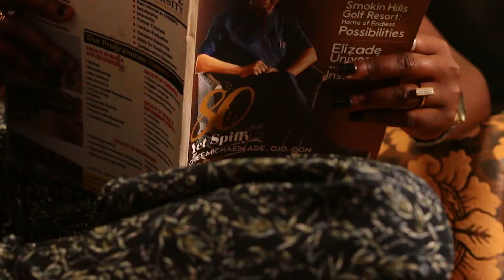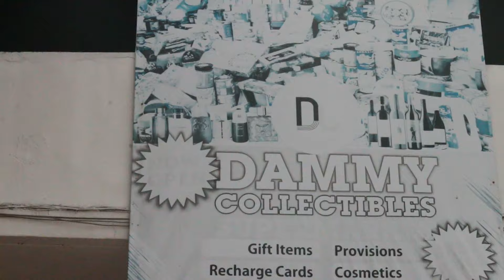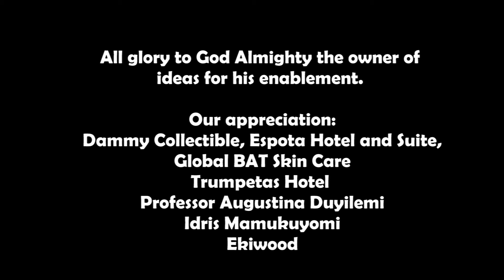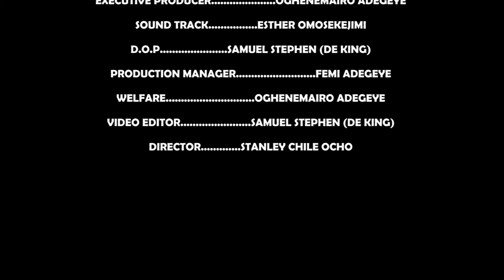THE RUSH:Where are you rushing to?watch till the end#love#happy#trending#food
Adepeju, a beautiful young Lady who thought ending her life was the best way out of her heartbreak and life disillusionment, but finally find Love and her purpose for life.